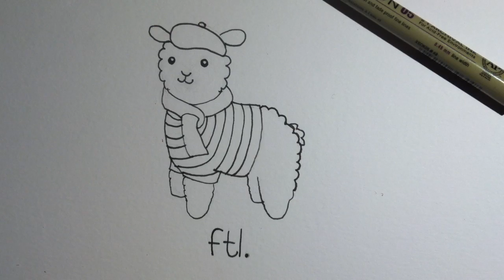french the llama // speedpaint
we hit 2 million in the 2016 project for awesome!